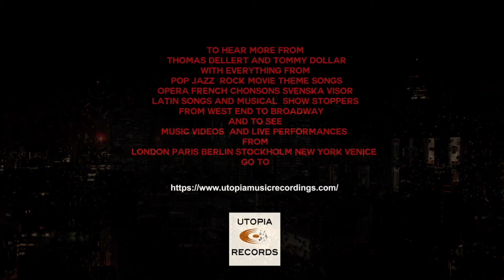JOHN LENNON covers by TOMMY DOLLAR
Just for the Love of John Lennon and The Beatles
I was  the first official Beatles Fan in Stockholm in 1963
I saw them live
And it happened to be that later in life I became close friends with John's first Wife Cynthia and also  Yoko Ono who I became friends with  when we exhibit our art next to on another at the Art Fair in 1982
Yoko  became Johns  second and last wife. He died in her arms.
These three songs are a tribute to all of them

The third song is read like a diary or a poem
After  one of many fantastic dinners in my home with Cynthia Lennon
I asked if I could play her  a version of a Beatles songs written by John
She says OK
I played the narrated  version of the song “In My Life”
read by actor Sir Sean Connery.
After the song was over
Cynthia sat still with her cigarette and drink in hand and  silently said to me
“That song  John wrote to me,  a long time ago ”
This  my, version , read in a Connery style is in memory of Cynthia.
Rest in Peace  in Heaven, together with our mutual friend Noel.
Thomas Dellert alias Tommy Dollar
2022